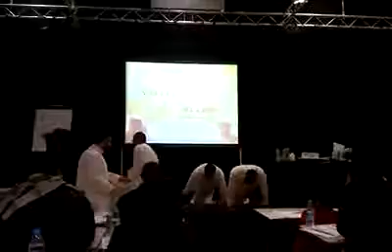VOS Almaghrib QMass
Shaykh Riad putting us through our paces